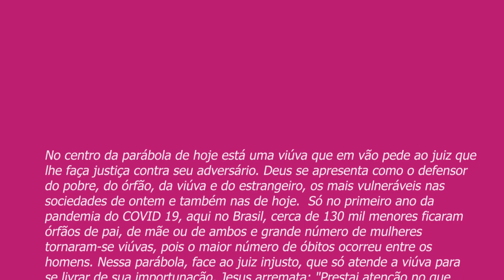PADRE BEOZZO - Orar sempre, sem desanimar, como a viúva que grita por justiça ao juiz iníquo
29º DomTC Lc 18, 1-8

No centro da parábola de hoje está uma viúva que em vão pede ao juiz que lhe faça justiça contra seu adversário. Deus se apresenta como o defensor do pobre, do órfão, da viúva e do estrangeiro, os mais vulneráveis nas sociedades de ontem e também nas de hoje.  Só no primeiro ano da pandemia do COVID 19, aqui no Brasil, cerca de 130 mil menores ficaram órfãos de pai, de mãe ou de ambos e grande número de mulheres tornaram-se viúvas, pois o maior número de óbitos ocorreu entre os homens. Nessa parábola, face ao juiz injusto, que só atende a viúva para se livrar de sua importunação, Jesus arremata: "Prestai atenção no que diz este juíz injusto, E Deus não fará justiça a seus eleitos que lhe ,suplicam dia e noite? Ou os fará esperar? Digo-vos que lhes fará justiça, sem tardar"